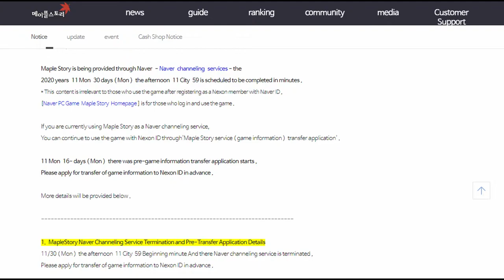Jett's awakening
So I just wanted to make a quick video talking about probably the best Jett change to come since forever to the class.
I know I've talked a lot of shit about Nexon balancing theme, and even though I don't play the game, I felt the need to give them credit where credit is due.

【Timestamps】
00:00 - Strikeforce Showdown and damage increase
01:15 - Jett's position in the meta?
01:34 - Strikeforce node ≥ New V skill
02:18 - Turret Deployment
02:49 - Giving credit where credit is due
04:04 - Avians' BA video
04:40 - Singularity Strike delay
05:02 - My plans with MapleStory (and RIP KMS)
06:00 - Closing thoughts+Outro

【Songs used】(in order):

Cave Story - Victory theme
MapleStory - Come with me (Orbit)
MapleStory - Inside Nautilus
MapleStory - Cygnus Garden

"Blessed in he who expects nothing, for he shall never be disappointed." - Alexander Pope